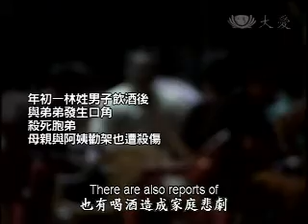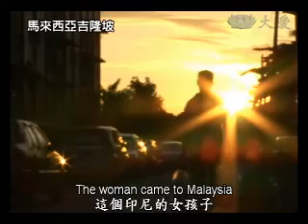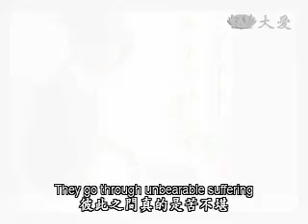20100221-1《人間菩提》心靈的舵手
馬來西亞慈濟人長期關懷愛滋病夫妻阿興與阿米，最近還讓他們圓夢協助拍婚紗，證嚴上人說，慈濟人雖然度不了他們的身體康復，也要度他們的心，發揮心靈舵手的角色，就像駕慈航的菩薩，當別人生命中的貴人。而春節期間，各地慈濟志工精進的心不停歇，用心在國內外付出，上人形容，這就是可愛人生，也感恩人間菩薩的用心，讓好事不打烊！

瘦弱的身體，是因為愛滋病毒不斷地侵襲阿興和阿米的健康。兩人的生活，幾乎與外界隔絕，也不信任外人。但馬來西亞慈濟人，不斷的付出關懷，漸漸獲得信任，除了提供及時幫助，還盡心安排他們拍攝婚紗照，圓了這對夫妻的心願。

證嚴上人開示：「度不了他們的身體康復，也要度他們的心靈，所以不就是，心靈的舵手嗎，不就是駕慈航來度眾生，為人生命中的貴人，發揮他的生命的光輝，這都是呢，菩薩的心。」

持續用愛付出的，還有慈濟海地賑災團，由於雨季即將來臨，賑災工作將面臨考驗，但慈濟人總是在短時間內想辦法，給受災鄉親最溫暖依靠。

而春節假期裡，環保志工把回收場化為修行道場，用雙手除舊佈新，也淨化大地。

證嚴上人開示：「慈濟人很會利用時間，把握時間，做就對了，好事不打烊，可愛人生就是這樣，但是我們要如何珍惜大地，要如何疼惜所需要疼惜的人，這都是呢，人間菩薩大愛人生，真的非常的感恩。」

為需要的人帶來溫暖，全球慈濟人行善不打烊，身體力行去付出，讓休假變得更有意義，也讓生命更有價值。